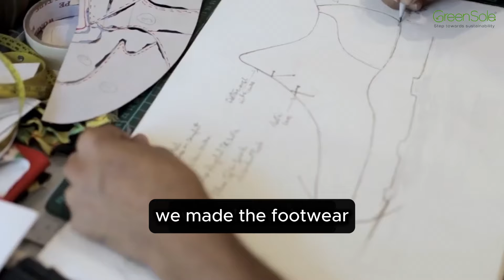Did You Know?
Stride towards a greener future with Greensoul Footwear. Uncover the reality of synthetic leather and embrace nature-friendly fashion. 🌿.